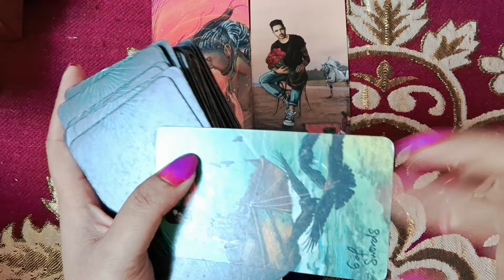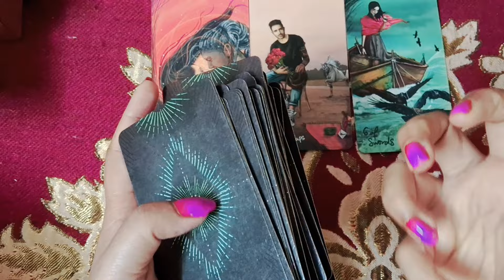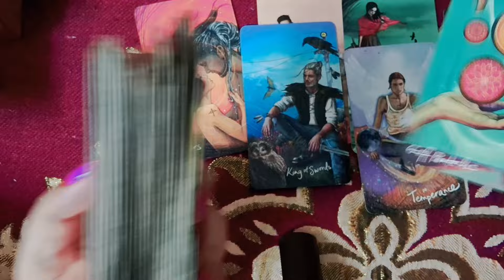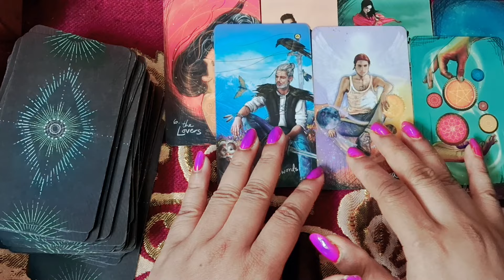N E W M O O N 🕯️🕯️आपके जीवन में क्या/कौन आने की उम्मीद है? TIMELESS candlewax tarot soulmate🕯️